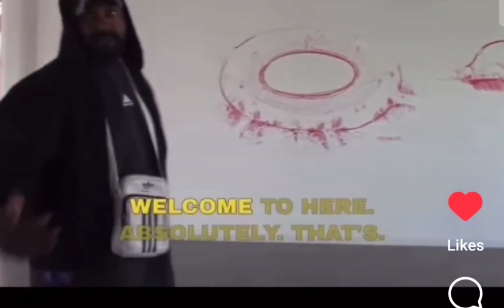Kanye YE West Affordable Sustainable Homes Project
YE has been building Sustainable Homes on all 3 of the Lands he owns since 2018. YE owns 300 acres in Calabasas, 4000 acres  in Cody Wyoming and 6000 acres in Greybull Wyoming and not only has YE built and structured the Donda Academy School Of The Arts , and multiple YZY Factory's in America, creating new jobs for American Citizens , but YE is also building, creating and designing thousands of Affordable Homes for millions of people in the future.

The People also laughed at Noah and called him "Crazy" whilst he continued to build the Ark... 🙃